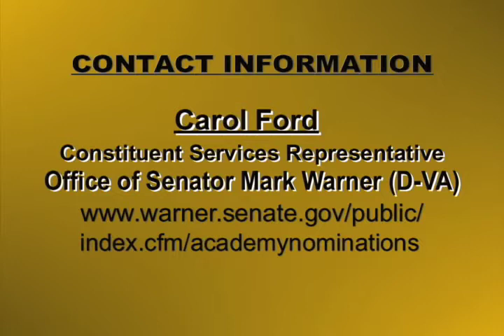HIGHER EDUCATION TODAY - Service Academy Nominations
HIGHER EDUCATION TODAY -- Service Academy Nominations -- Guest: Carol Ford, Constituent Services Representative, Office of United States Senator Mark R. Warner (D-VA). Your connection to contemporary issues, people, and institutions involved in the world of higher education. HIGHER EDUCATION TODAY is produced by the University of the District of Columbia; host is educational consultant and author Steven Roy Goodman.